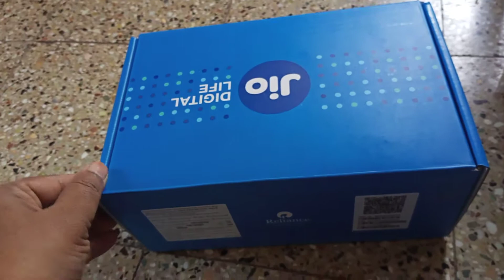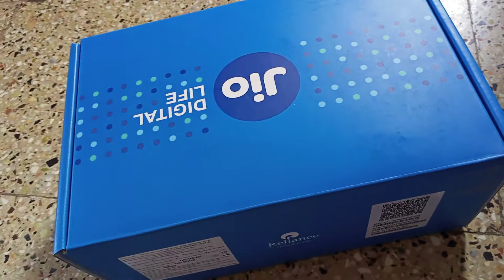My covid Questions Bank JIJAMATA V.M. Barshi 4 thB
Shilpa shringarpure